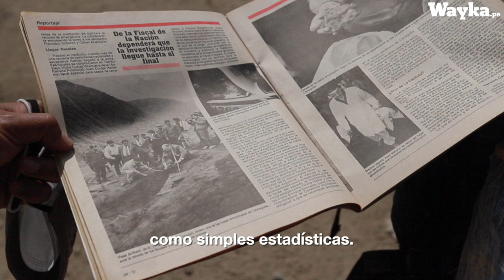La Cantuta: Retoman búsqueda de estudiantes desaparecidos por el Grupo Colina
El Ministerio Público retomó la búsqueda de las víctimas de la matanza de La Cantuta. Gisela Ortiz, exministra de Cultura y hermana de uno de los estudiantes desaparecidos, dio un emotivo discurso por la búsqueda de justicia de las familias de los estudiantes.